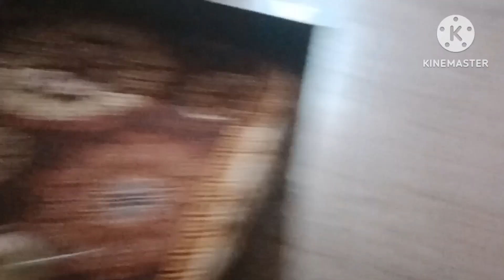Normal Routine of Mother in Summer | Amna arslan